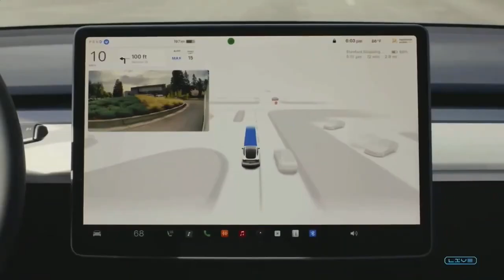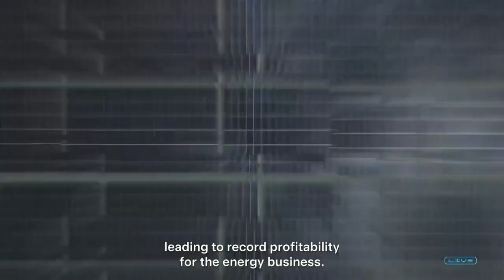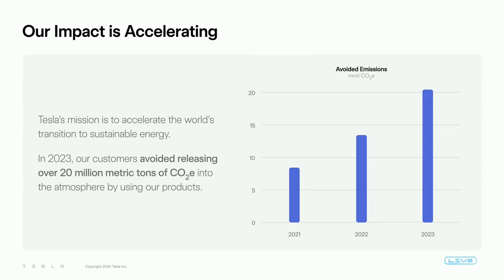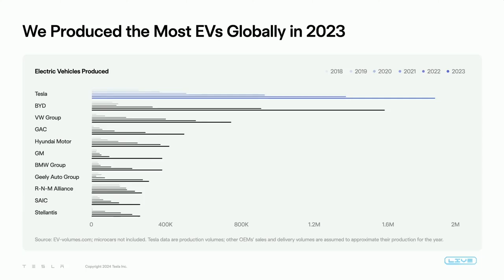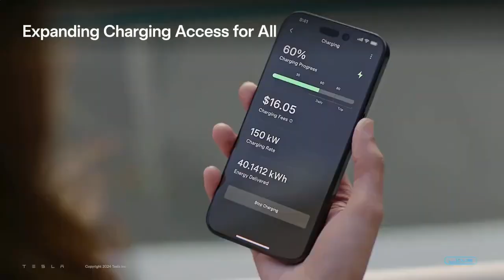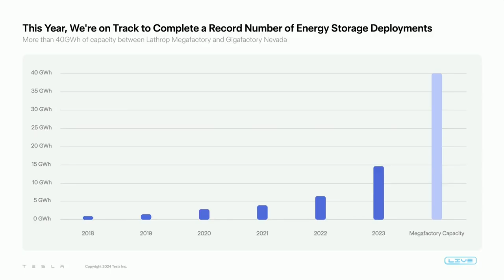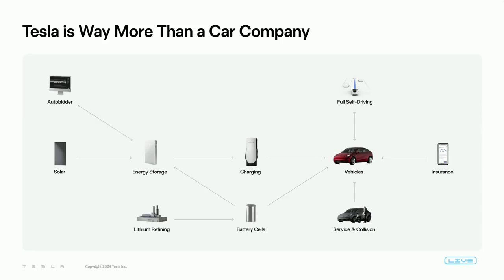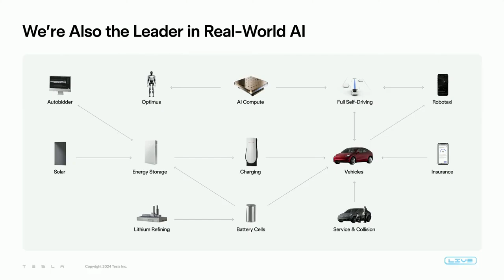План Илона Маска КАК Tesla станет самой дорогой компанией в мире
На встрече акционеров Tesla Илон Маск отчитался за работу, проведенную в 2024 году, и рассказал о планах компании на будущее - а именно план, по которому Tesla станет самой дорогой компанией в мире, и начнет конкурировать с Amazon.